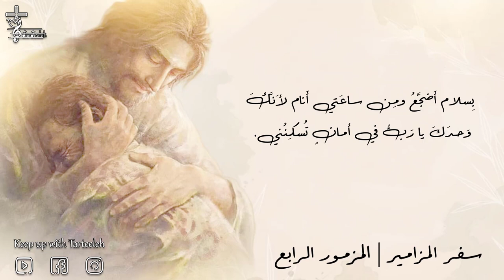سفر المزامير | المزمور الرابع 4